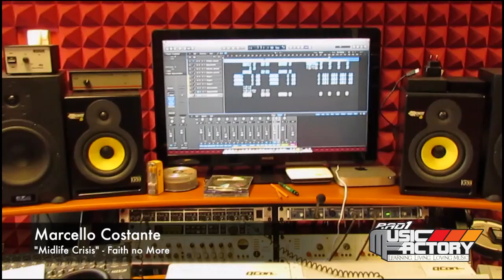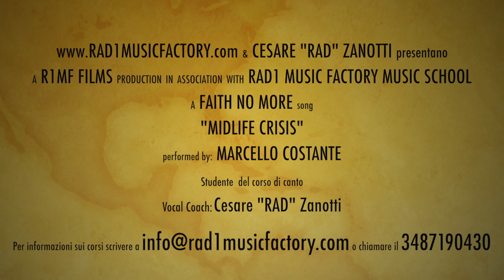Marcello Costante - "Midlife Crisis"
Marcello Costante, allievo di Cesare "Rad" Zanotti, canta "Midlife Crisis" dei Faith no More presso la RAD1 Music Factory di Cava Manara (PV).